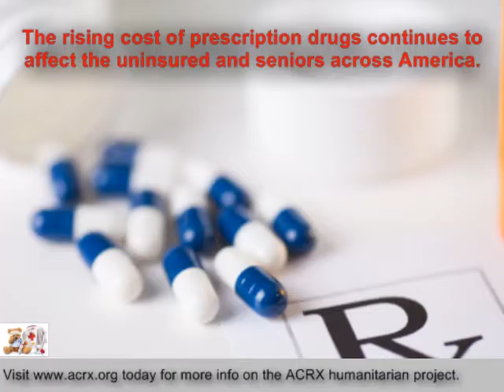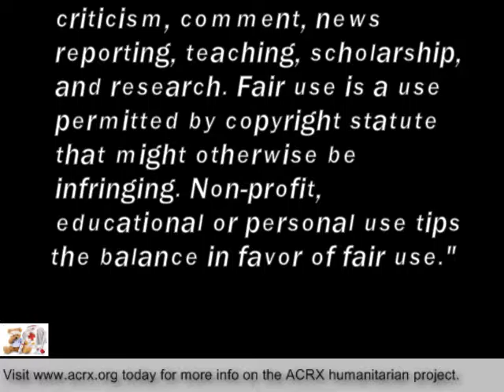Free Discount Cards Donated To Rural Nevada Counseling By Charles Myrick of ACRX